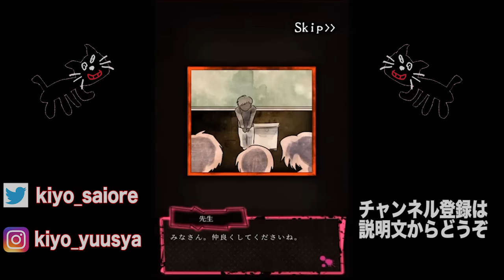夜中にばったり『人狼 』と出会った主人公の行動が面白すぎる【狼ゲーム #3】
主人公 vs 人狼　何回お前ら戦うんだよ